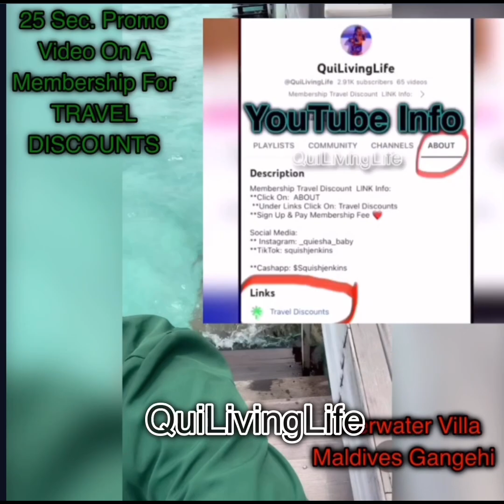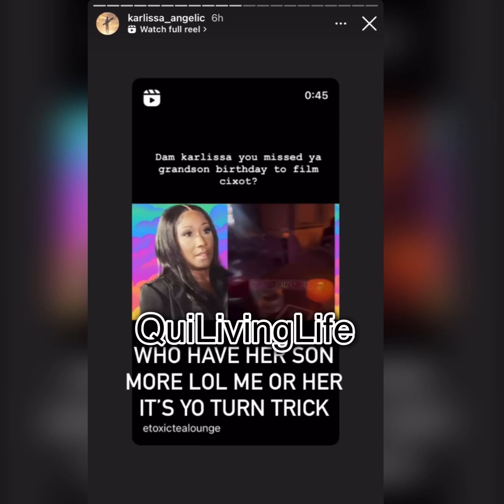Karlissa Didn’t Show Up To Her Grandson’s Bday! Kali Is Mad!